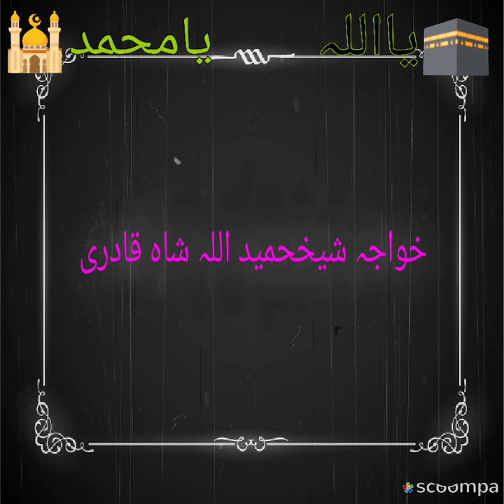Hazrat hamidullah Shah Qadri kalma qawwali